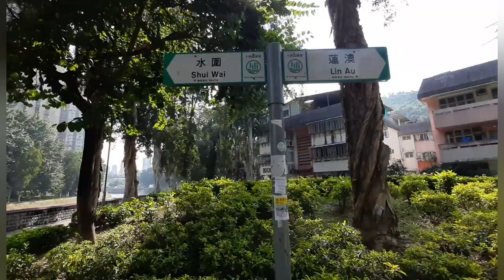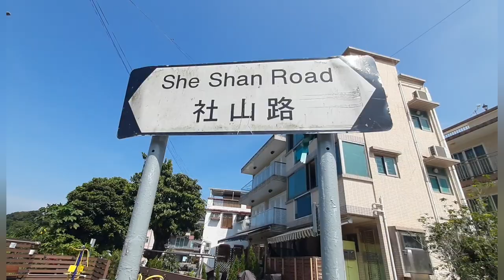[大埔-社山觀神木] 路線: 太和~蓮澳~社山~社山神木~社山村~林錦公路 (5公里 2小時)